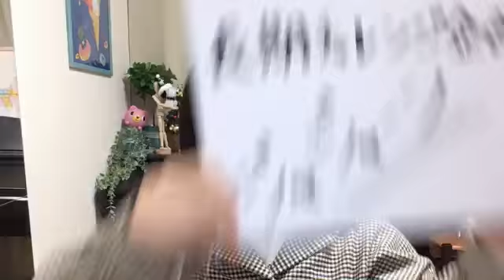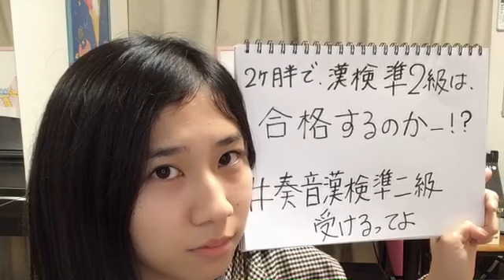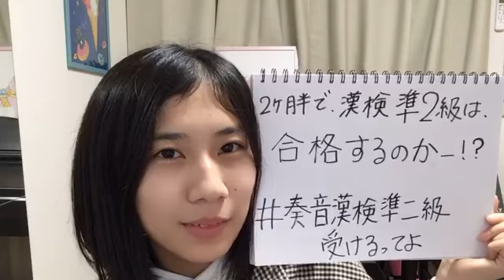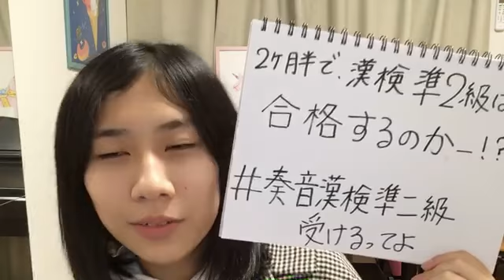2020年12月01日17時03分49秒 澤田 奏音（SKE48 研究生）